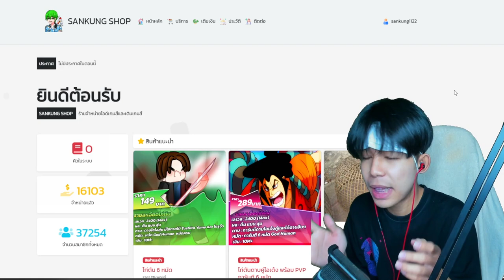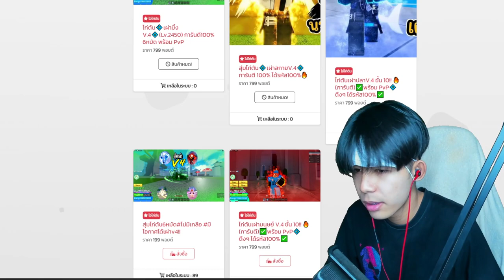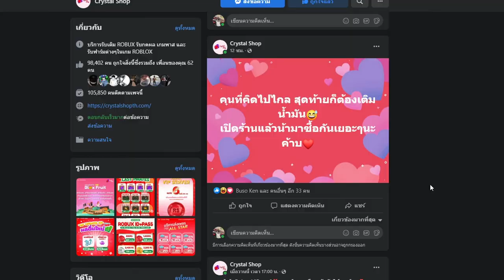Blox Fruits ใช้เซ็ตคอมโบ น้ำกระจายไปเกรียนคน เเนะนำคอมโบโหด!!